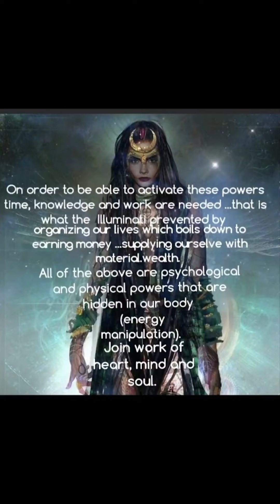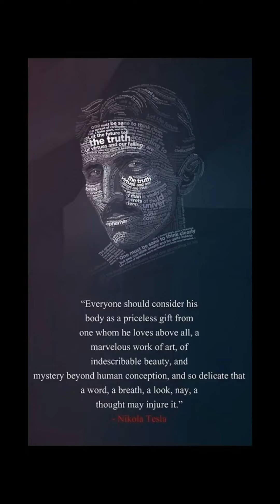Power in us ...